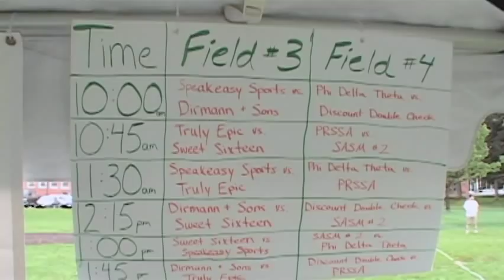WiffleMania 2012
McCracken Fields